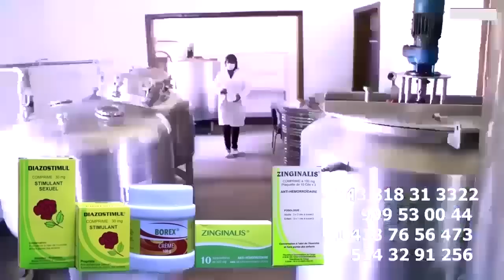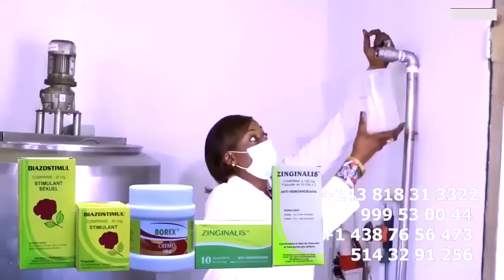Nini Ekomeli FERRE GOLA Apres Morgue LITEYA KANDA ALELI Et Réagir Sur LIWA Ya GUY GOLA